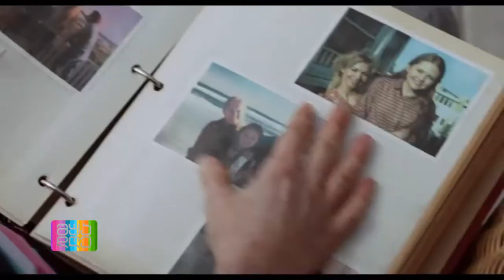ამირან გოგიტიძე, ხათუნა ლომაური შუადრე GDS-ზე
ამირან გოგიტიძე - სასწრაფო სამედიცინო დახმარების ცენტრის სადისპეჩერო სამსახურის მონიტორინგის სამმართველოს უფროსი
ხათუნა ლომაური - თბილისის სახელმწიფო სამედიცინო უნივერსიტეტის კლინიკური უნარჩვევების ცენტრის ასოცირებული პროფესორი